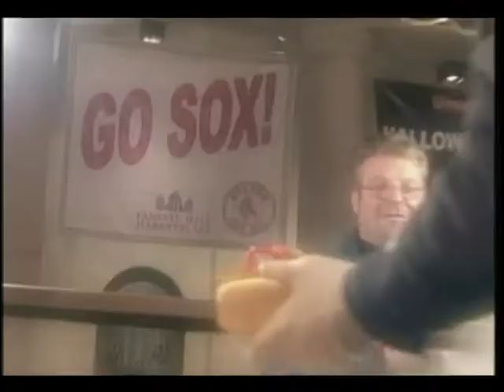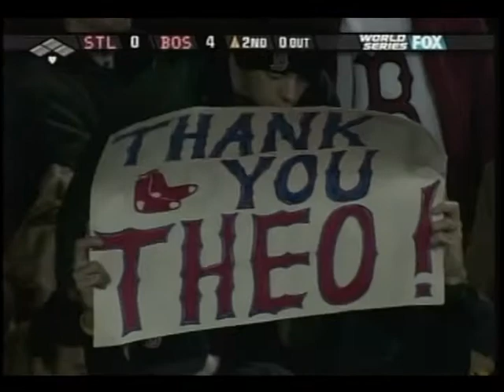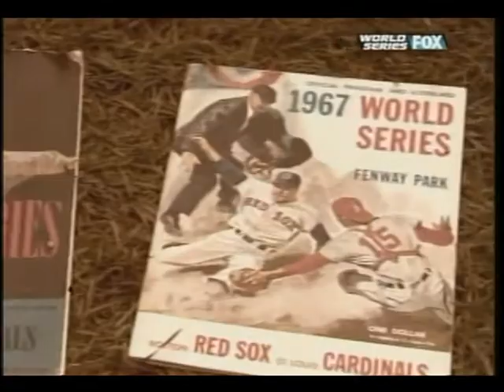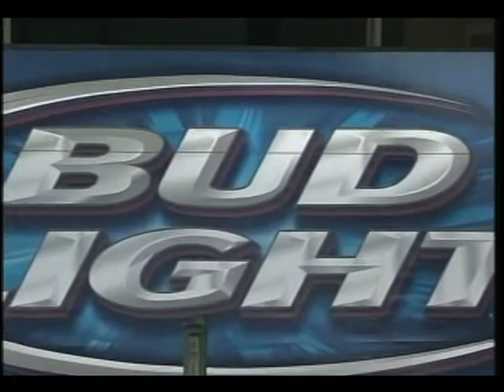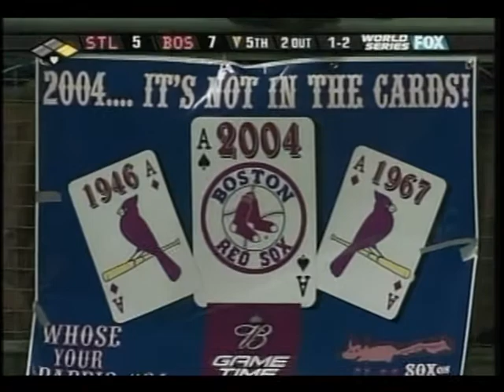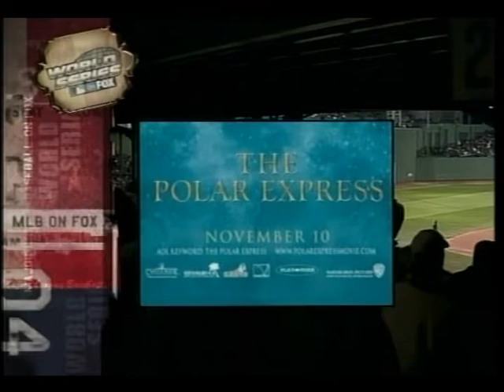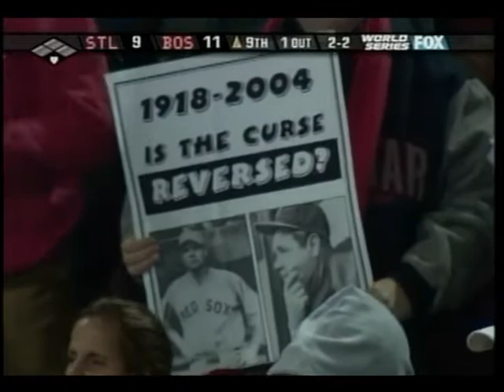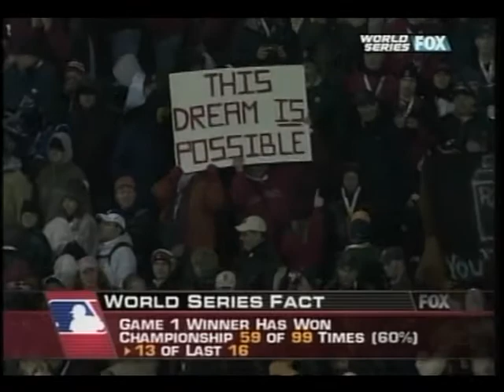2004 World Series Game 1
Fox broadcast